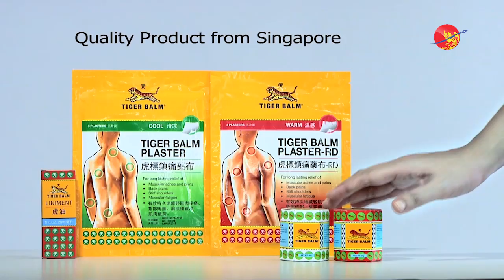ကျောက်ဆည်မြို့အနီးက လက်ပံပင်ကြီးကို ဂင်းနစ်စံချိန်တင်နိုင်ရန် စစ်ဆေးမှုများပြုလုပ်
မန္တလေးတိုင်းဒေသကြီး ကျောက်ဆည်မြို့နယ် သံရွာအုပ်စု သံနောက်ရွာ ဟန်မြင့်မိုလ်၊ မြို့ကြီး၊ ရွာငံကားလမ်းမဘေးရှိ နှစ်ပေါင်းရာကျော်သက်တမ်းရှိ လက်ပံပင်ကြီးအား ဒေသခံများနှင့် သစ်တောဦးစီးဌာနမှ ဂင်းနစ်စံချိန်တင်နိုင်ရန် လိုအပ်သည့်စစ်ဆေးပြုလုပ်မှုများကို လုပ်ဆောင်လျက်ရှိကြောင်းသိရသည်။

လက်ပံပင်ကြီးသည် မန္တလေးတိုင်းနှင့် ရှမ်းပြည်နယ် အစပ် မန္တလေး၊ ရွာငံ ကားလမ်းမဘေး မိုင်တီုင်အမှတ် ၅၂ အနီးတွင် သံရွာကျေးရွာတွင် ရှိကာ ပုံမှန်ထပ်ထူးခြားသည့်အပင်တခုဖြစ်ကာ လက်ရှိတိုင်းတာမှုများအရ ခန့်မှန်း အမြင့်ပေ ၁၁၅ပေခန့် နှင့် လုံးပတ် ၃၅ ပေနှင့် ပေ၄၀ ဝန်းကျင် အထိရှိနိုင်ကြောင်း နှင့် ဂင်းနစ်စံချိန်ဝင်နိုင် မဝင်နိုင်ပြောရန်စောနေသေးကြောင်း လိုအပ်သည့် စစ်ဆေးမှုများကို ဆက်လက် လုပ်ဆောင်သွားရအုန်းမှာဖြစ်ကြောင်း ကျောက်ဆည်ခရိုင် သစ်တောဦးစီးဌာနမှ သိရသည်။

 သာမှန်ထက်ထူးခြားပြီး ကြီးထွားနှုန်းပိုမိုနေသည့် လက်ပံပင်ကြီးအား ဂင်းနစ်စံချိန်ဝင်ခြင်း မဝင်ခြင်းထက် အများပြည်သူများ လေ့လာနိုင်ရန် အမွေအနှစ်တခုအနေဖြင့် သက်ဆိုင်ရာ ဒေသခံများ ဒေသအာဏာပိုင်များနှင့် သစ်တောဦးစီးဌာနမှ လုပ်ဆောင်သွားရန်စီစဉ်နေကြောင်းသိရသည်။

ရိုက်ကူး -ဇော်ဇော်/ဧရာ၀တီ
တည်းဖြတ် - ငြိမ်းဇော်